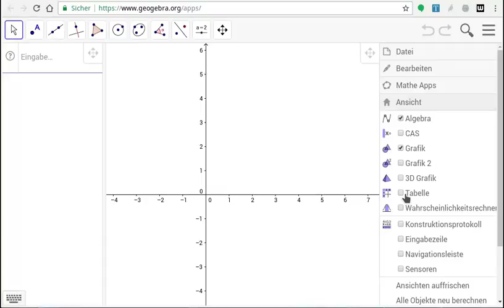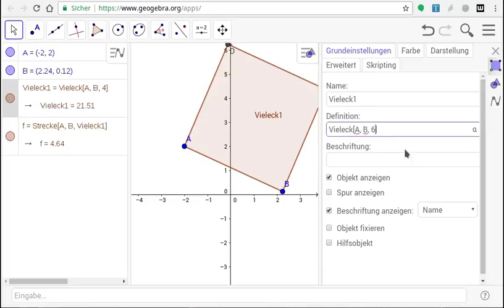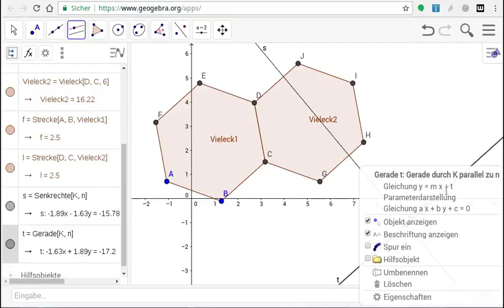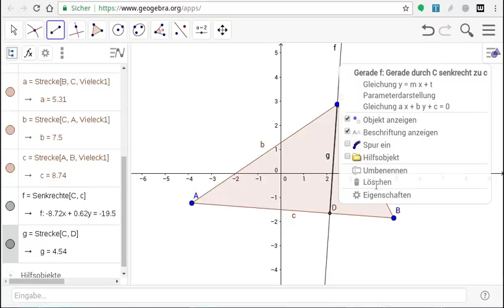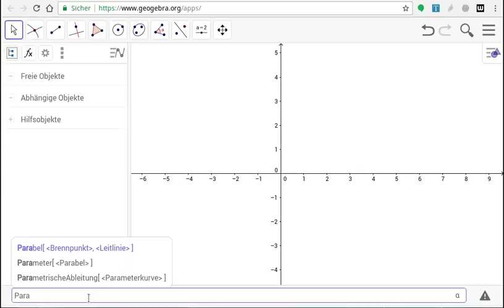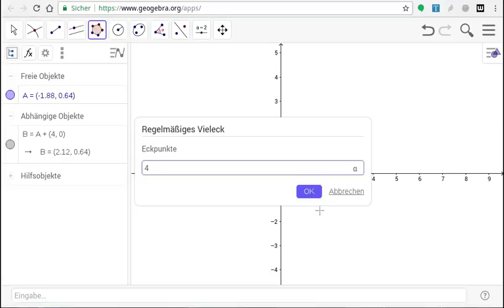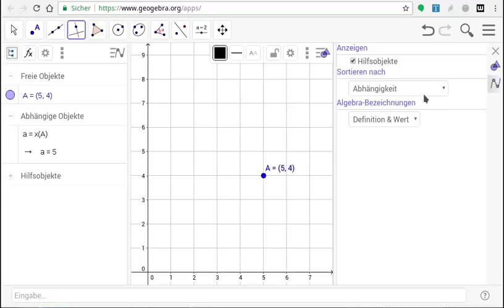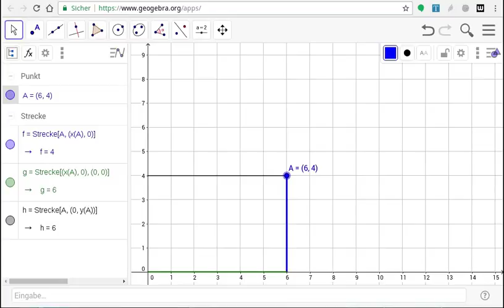GeoGebraKurs Teil3 - Mit der Eingabezeile zeichnen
Zeichnen mit der Maus und den Werkzeugen ist einfach: klick, klick ... fertig. Aber man kann auch mit der Eingabezeile zeichnen ... und das manchmal schneller als mit der Maus. Einige Beispiele zeigen, wie es geht.